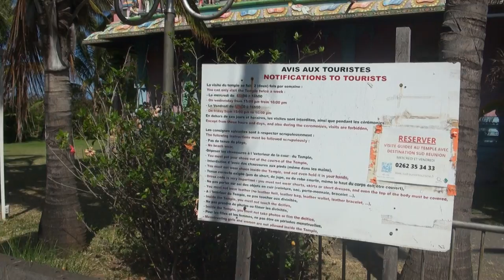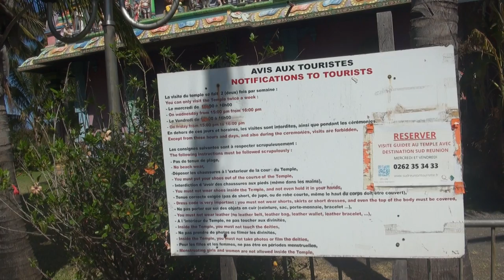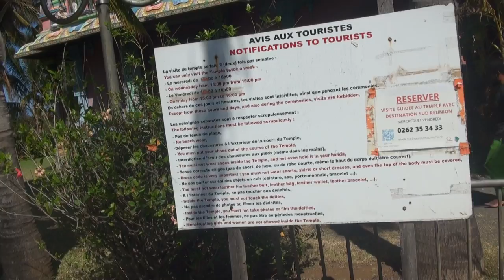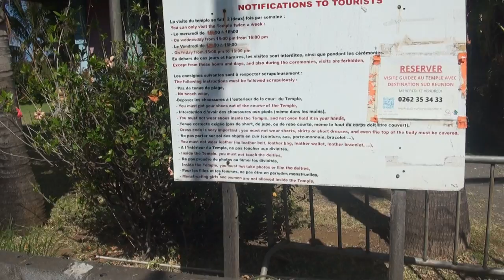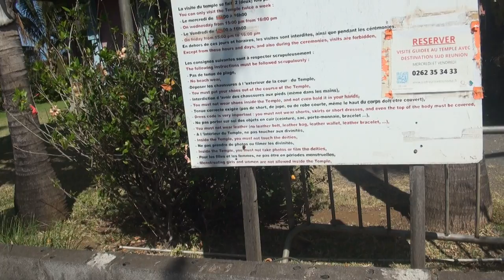LA REUNION MARCHE SAINT PIERRE SABADO